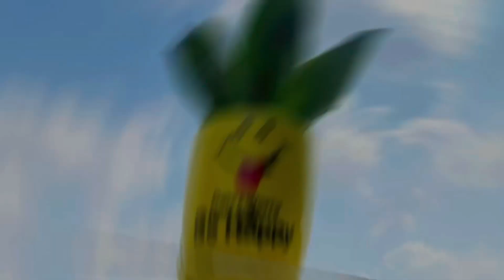गुलदाउदी पौधे पर जब कलियाँ बनने लग जाए ।तब ये खाद जरूर डालनी चाहिए ।यह डालने से फूल घने और बड़े आएगे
गुलदाउदी पौधे पर जब कलियाँ बनने लग जाए ।तब ये खाद जरूर डालनी चाहिए ।यह डालने से फूल घने और बड़े आएँगे